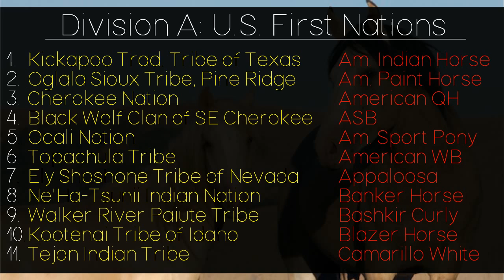NoDAPL MHPS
Everything's in the video. Closes Wednesday 5th October, comment when your entry is up!